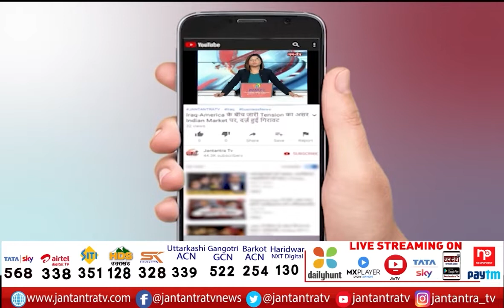BL Verma Exclusive Interview | Union Minister BL Verma On KP Maurya | BJP UP | UP Election | JTV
About Video:
केंद्रीय मंत्री बीएल वर्मा से खास बातचीत
केशव प्रसाद मौर्य की हार की समीक्षा की जाएगी

In This Video: KP Maurya Loss From Sirathu,
BL Verma Exclusive Interview,
BL Verma Interview,
BL Verma On KP Maurya,
BL Verma On KP Maurya News,
BL Verma News,
BL Verma Interview,
BL Verma Latest Interview,
BL Verma Interview Today,
BL Verma On up Election 2022,
BL Verma Speech,
BL Verma Comment,
BL Verma BJP,
BJP BL Verma,